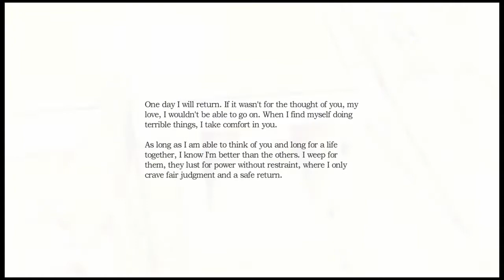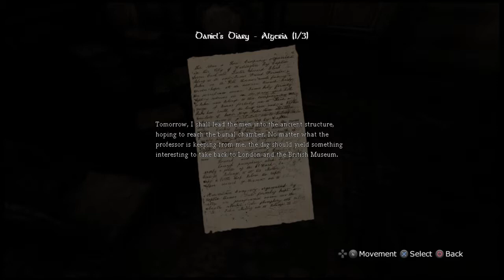IT' S DEMONS! |Let's Play Amnesia Pt. 1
This is Amnesia, Into the Depths.
It is a thrilling ride full of scares, suspense and spine chilling monsters. I hope that you guys enjoy the ride as much as I will.
Thank you fro watching!